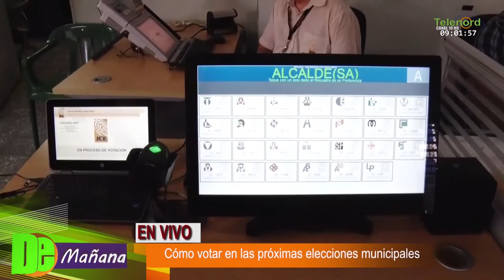Junta Electoral SFM explica cómo funciona el voto automatizado en elecciones municipales